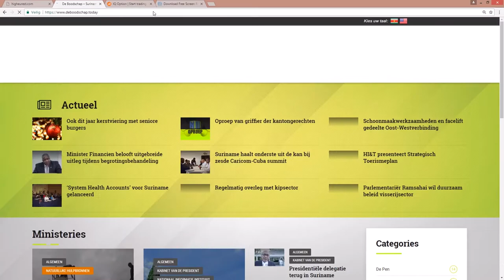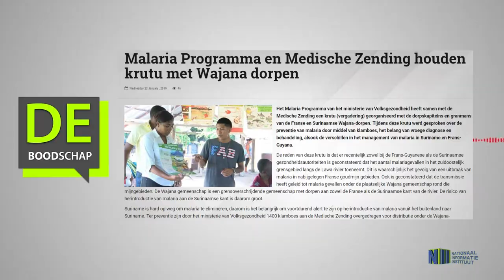Malaria Programma en Medische Zending houden krutu met Wajana dorpen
De berichten welke op verschijnen worden dagelijks ingelezen en uitgezonden op Govtv kanaal 8.3
Hiermee houdt het Nationaal Informatie Instituut de kijkers op de hoogte van de ontwikkelingen binnen Suriname waar wij berichten over schrijven.
Ook de visueel beperkten zijn bedacht met deze maatregel.

Hier de link van het bericht ''Malaria Programma en Medische Zending houden krutu met Wajana dorpen''